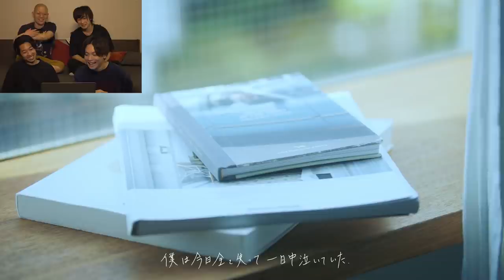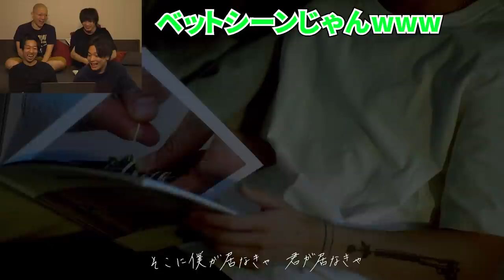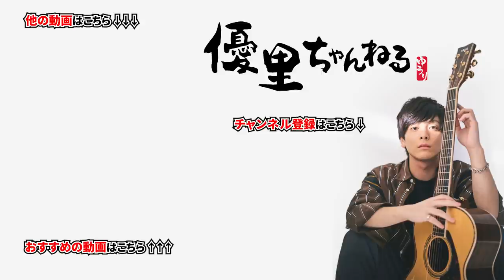【シャッター】優里初提供曲のMVを作ったのでみんな観賞してみた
〇一言:素敵なMV！あっぱれ！

シャッター / JUN MIYASAKA（from 優里ちゃんねる）
作詞 作曲　優里

Cast : Jun Miyasaka
           Ayasa
Producer : Jun Miyasaka
Director / Cinematographer : Itsuki Okamoto
Lighting : Masaki Yamanaka
Hair and Make-up : Ryoya Kawamura

ドライフラワーNEWグッズ＆インフィニティグッズ販売開始！
ドライフラワーのグラフィックがデザインされたトートバッグ、使い勝手の良いサーモタンブラーにステッカーセット。インフィニティのロンTとお得なマスク＆ストラップセット！是非ゲットしてください！

今年卒業するあなたへ【桜晴】【新曲初披露】